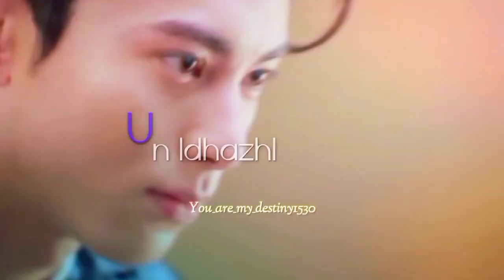meteor garden×tum hi ho song tamil editz 😚😙